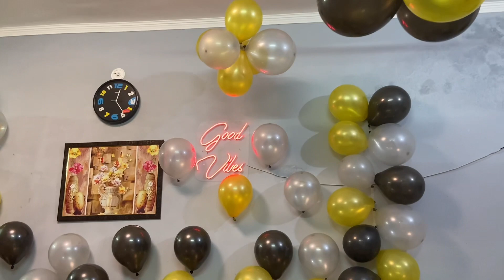Rajat’s birthday party celebration 🎉